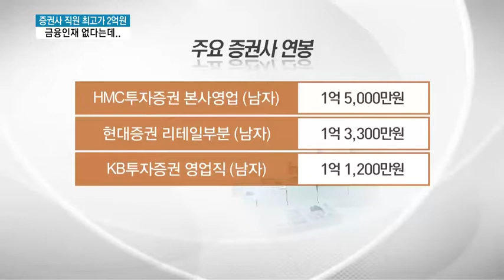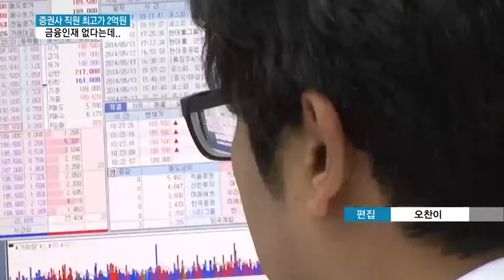증권사 호실적에 연봉 20만달러 넘는 증권맨 많고 많지만..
03/31 MTN 투데이

지난해 증권사들의 실적이 호조를 보이면서 증권맨들, 특히 영업직 직원들의 연봉이 많이 올랐다고 하는데요. 하지만 여전히 직급에 따라 차이가 크고 다른 나라들에 비해 적은 수준이라고 합니다. 박지은 기자입니다.